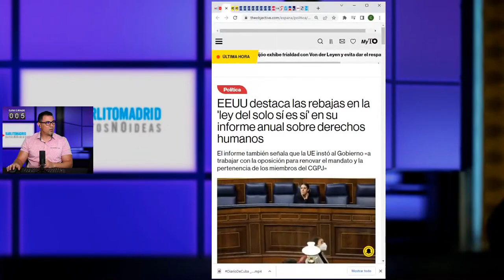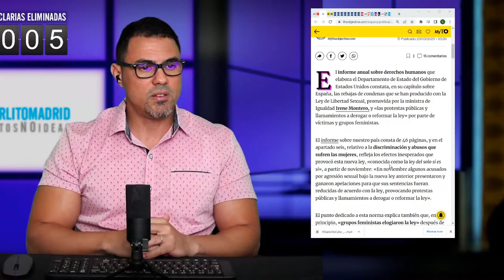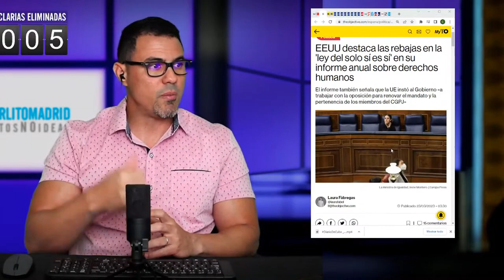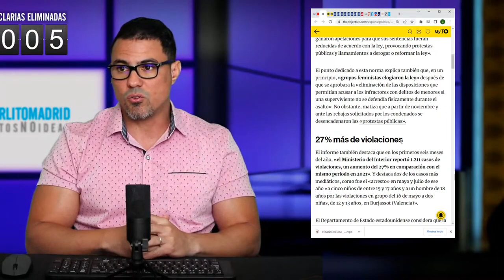😮Derechos Humanos de EEUU se pronuncia sobre la ley Solo Sí es Sí😮